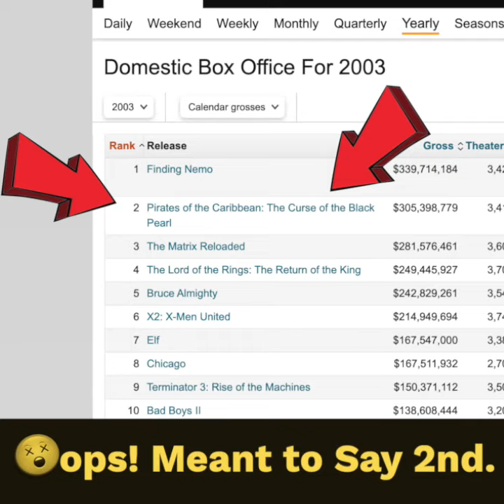Did You Know? Johnny Depp in Pirates of the Carribbean Almost Didn't...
The role of Jack Sparrow was offered to several high-profile celebrities before eventually landing on Johnny Depp. And one such celebrity was, yes, you guessed it... Robert, "You Talkin' to me," De Niro. But given the previous history of pirate movies at the time, Mister De Niro thought it best to pass on this high seas adventure. He would later regret that decision as he watched "Curse of the Black Pearl" become the second Highest Grossing film in 2003. But that wasn't the end of De Niro's swashbuckling career, as he would soon take the role of a pirate captain in the movie "Stardust." But Unfortunately for De Niro, it didn't fare the high seas as well as "Pirates of the Caribbean."